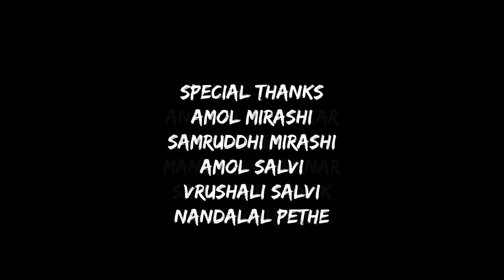DON'T BE CARELESS | PERIODS | SIDDHESH SHINDE | CHINMAY SHIVALKAR | AWARD WINNING SHORT FILM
SANSKRUTI ENTERTAINMENT & UNSCRIPTED CREATION PRESENTS.

'DON'T BE CARELESS' A FILM BY SIDDHESH SHINDE.

PRODUCED BY -
CHINMAY SHIVALKAR.

STORY, SCREENPLAY AND DIRECTED BY -
SIDDHESH SHINDE.

CINEMATOGRAPHY BY -
SHUBHAM GHANEKAR.

EDIT, DI & MUSIC BY -
CHINMAY SHIVALKAR.

ASSOCIATE DIRECTOR -
VARAD DHOTRE.

ASSISTANT DIRECTOR -
SHANAYA MIRASHI.

PRODUCTION HEAD & ART DIRECTOR-
SAMRUDDHI MIRASHI.

CAST -
ARCHANA GAIKAR.
SRIJA SALVI

MEDIA PARTNER -
THIRD EYE
(NANDALAL PATTHE)

SPECIAL THANKS -
ANURATI GHANEKAR.
PRAMOD BAKRE
SAIPRASAD NAYAK
GAURAV KUMAR
MANOHAR KHAIRNAR.
AMOL MIRASHI
SAMRUDDHI MIRASHI
AMOL SALVI
VRUSHALI SALVI

AWARD
BEST FESTIVAL MENTION ( INDIAN SHORT CINEMA FILM FESTIVAL 2022 )
BEST DIRECTOR ( CHALCHITRA ROLLING AWARDS 2022 )
BEST SOCIAL EXPERIMENT ( CHALCHITRA ROLLING AWARDS 2022 )
BEST CINEMATOGRAPHY ( CHALCHITRA ROLLING AWARDS 2022 )
BEST SILENT FILM ( SOUTH INDIAN FILM FESTIVAL 2022 )

OFFICIAL SELECTION
NMMCSFF 2019
4TH INDAPUR NATIONAL FILM FESTIVAL 2019
LIFT-OFF GLOBAL NETWORK 2021
DIGITAL MIND FILM FESTIVAL 2021
THE BEST FRAME FILM FESTIVAL 2021

Click on the below link for any domestic and international family holiday packages and related services.

Click on the below link for any CCTV related work.

Click on the below link for any financial advice
AARNAVITT ADVISORS

LET'S HOOKUP

Thank You So Much For All Team Member, Sponsored and Audience